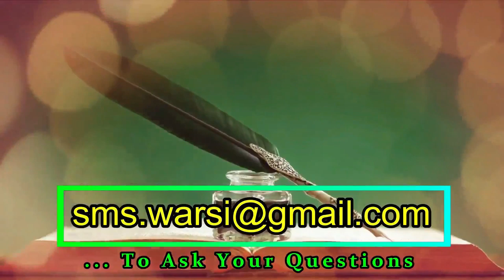Namaz Me Koi Surat Adhi Padhna Kaisa | Agar Qirat Me Sura Bhool Jaye or Ruku Kar Len To Namaz Hogi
(NEWS & Update) 📰 📅⏰
Aane Wali Videos & Live Timing Dekhen

namaz me surat bhulna kaisa
agar namaz me adhi surat yad na aye to
kya adhi surat ke bad ruku kar sakte hai
agar qiran me age ki surat na yad aye to
koi surat namaz me adhi padna kaisa
sikander warsi about surat bhul jaye to
adhi surat padh kar bhul jaye to